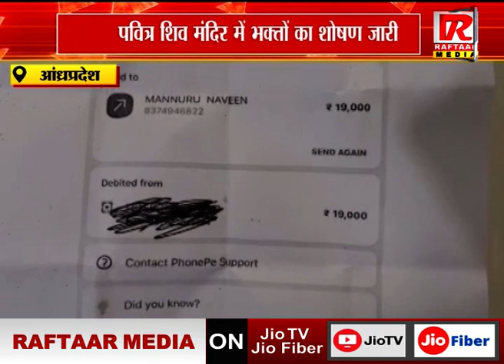आंध्रप्रदेश : पवित्र शिव मंदिर में भक्तों का शोषण जारी, ऑनलाइन अपराध कर भक्तों को ठगा जा रहा